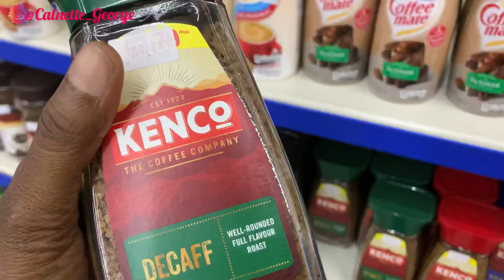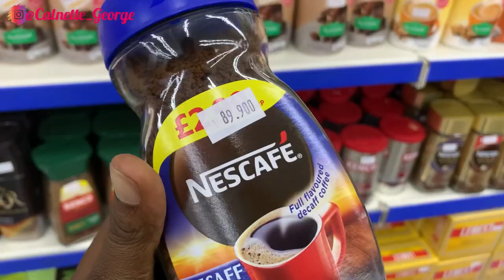SHOPPING IN SIERRA LEONE DURING THIS FESTIVE SEASON IS A HASSLE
Come shop with me/ market and 3 supermarkets in Sierra Leone. Enjoy 😉